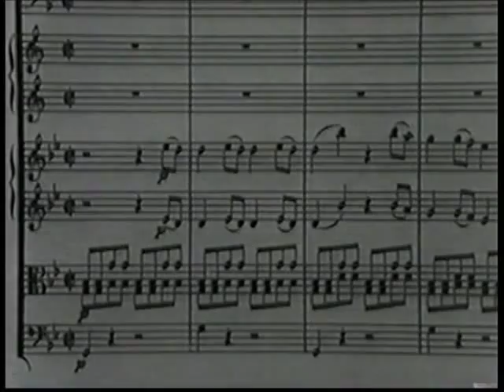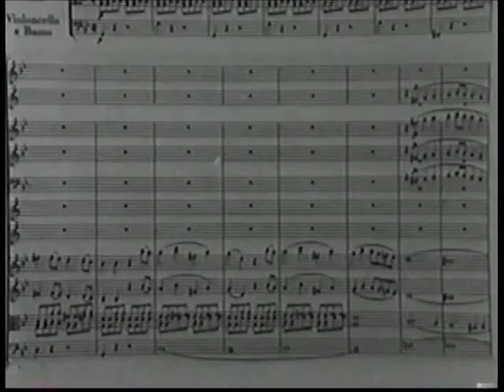Keller on Furtwängler Part 1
Hans Keller talks about Wilhelm Furtwängler. From a Bavarian TV production.